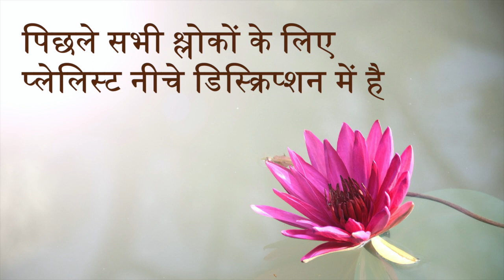Bhagavad Gita 12.20 | Chapter 12 Shloka 20 | भगवद् गीता 12.20 | अध्याय 12 श्लोक 20 | Gita Shloka 489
भगवद् गीता (भगवान का गीत) सबसे महत्वपूर्ण हिंदू ग्रन्थ है जो हिंदू धर्म के विचारों का एक संश्लेषण प्रदान करता है। यह धर्म, भक्ति और मोक्ष से सम्बंधित योग के विचारों पर चर्चा करता है। इसमें ज्ञान, भक्ति, कर्म और राजयोग चारों ही योग के मार्ग सम्मिलित हैं। इस वीडियो में भगवद् गीता के बारहवें अध्याय के श्लोक 20 की चर्चा की गई है।

Bhagavad Gita (The song of God) is the most important Hindu text which provides a synthesis of the ideas of Hinduism. It talks about dharma, bhakti and the yogic ideas of moksha. It covers jnana, bhakti, karma, and Raja Yoga. In this video the Shloka 20 of the Twelfth chapter of Bhagavad Gita is been discussed.